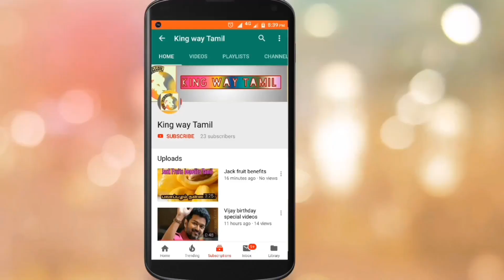Sultan First Look Teaser ? | Karthi | Rashmika | Latest Tamil Cinema news | Trailer Updates Soon?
This channels is All About  Tamil Cinema Updates All the videos and other etc.., uploading in this channel is on regional Tamil language